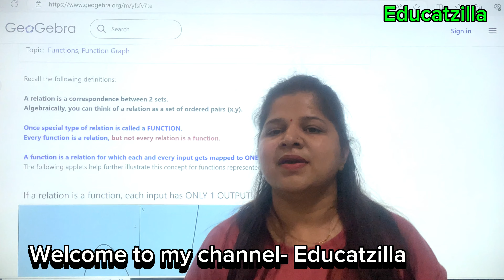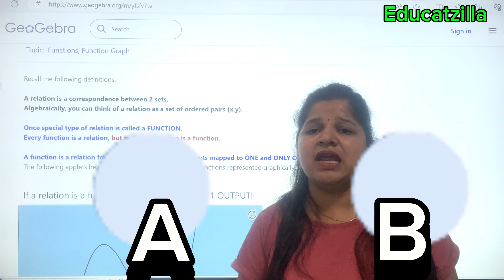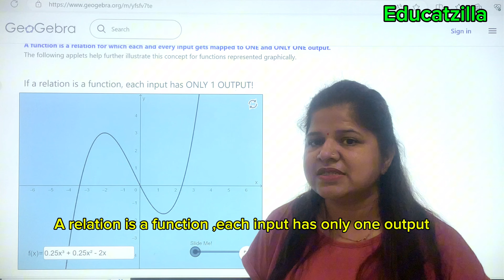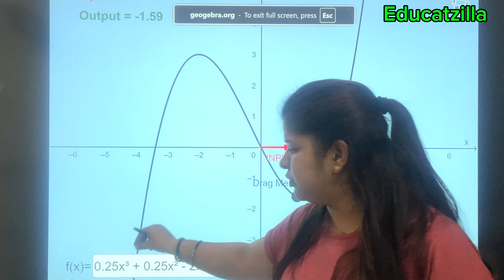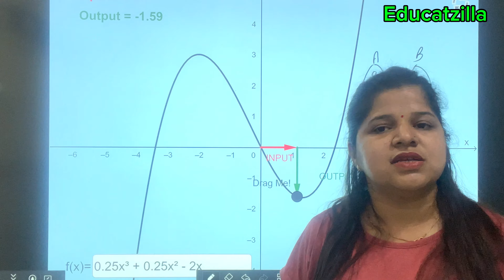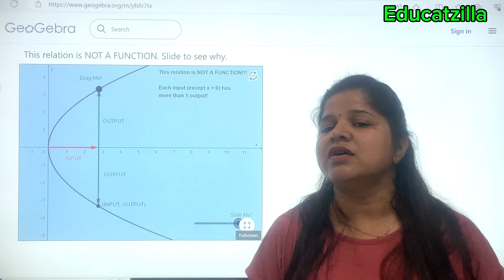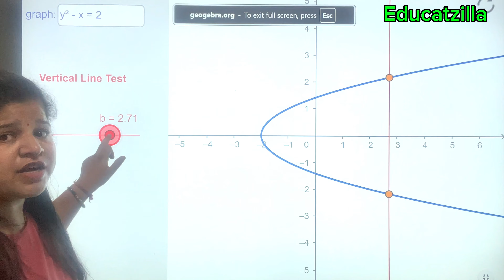Function | Vertical line test